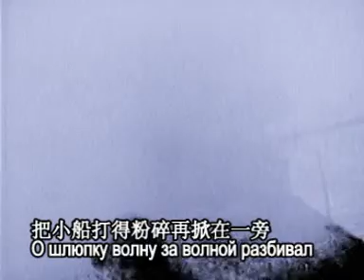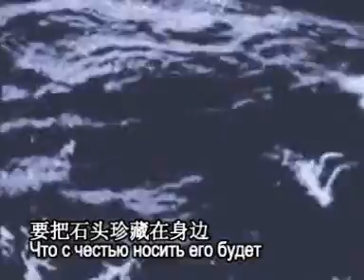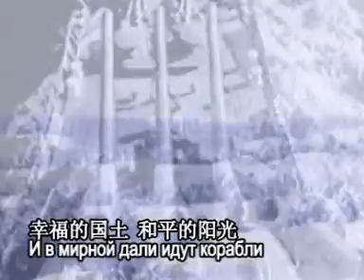神圣的石头[苏]Заветный камень船长中文演唱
神圣的石头Заветный камень
一个黑海水兵的故事
阿·扎罗夫 词
博·莫克罗乌索夫 曲
汪明征、陈志昂 译配
夏志德、吴其锐整理
中俄文字幕
船长中文演唱
（资料字幕编辑 船长、玛丽娅）